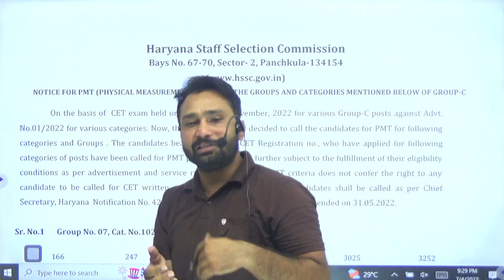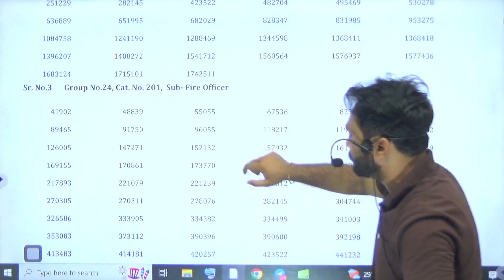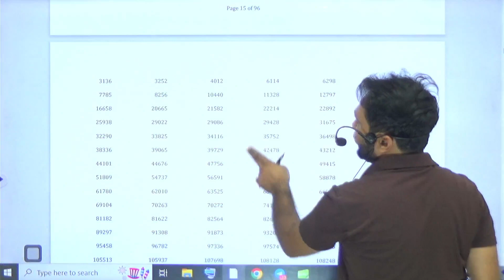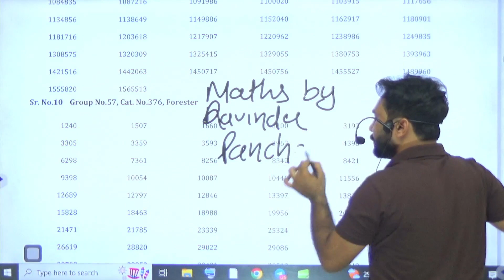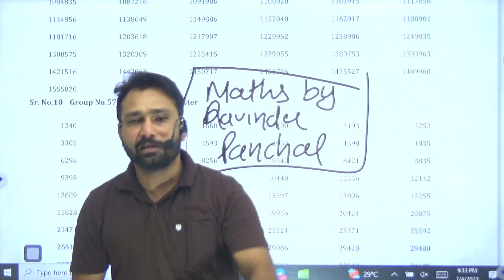hssc breaking ! cet mains pmt list out